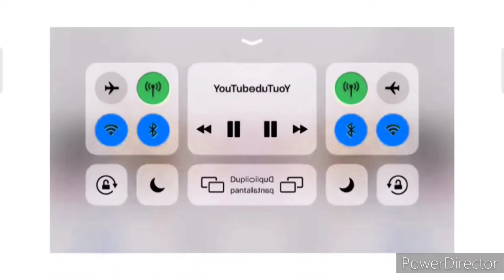Jack Csupo Nein Csupo in CoNfUsIoN reversed